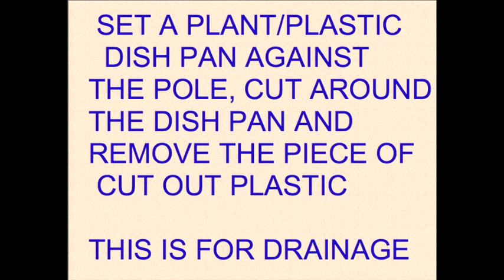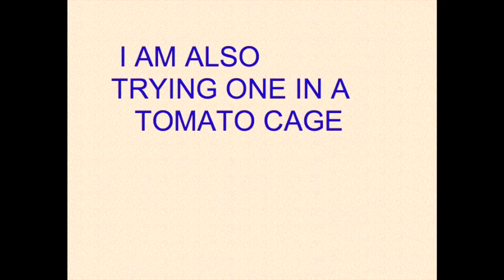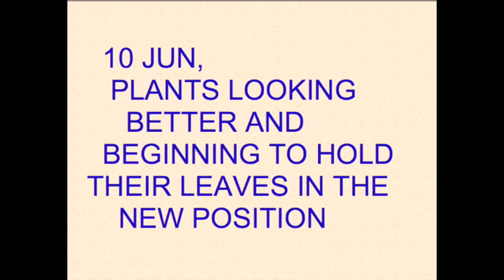SQUASH - GROWING UPRIGHT (OAG 2015)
In this video I show how to grow squash upright.
I already had the squash plants growing in grow bags set in 12 quart plastic dishpans (WalMart).

If you enjoy gardening, learning about gardening and seeing different ways to grow vegetables, then you will enjoy my channel.